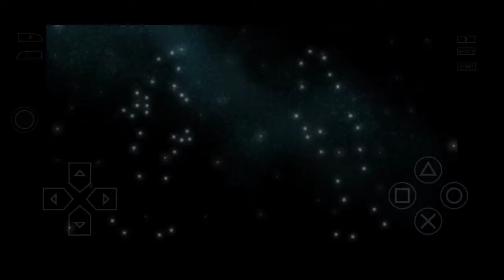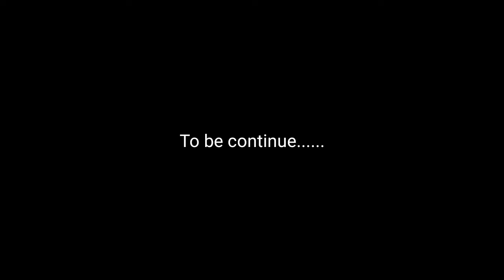PPSSPP Prince Of Persia Forgotten Sand Android/iOS gameplay part 4 Palace Doors Ethereal World Talah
PPSSPP Prince Of Persia Forgotten Sands walkthrough  Android/iOS gameplay  part 4 Palace Doors  Ethereal World Talah

chapter 5 - palace doors
chapter 6 - Ethereal world- Talah

Prince of Persia forgotten sand full gameplay on android psp gameplay by ppsspp gameplay emulator in android story of Prince of Persia forgotten sand

Use headphones 🎧 to hear what I hear

* ABOUT GAME * :-

Prince of Persia: The Forgotten Sands is a action-adventure game developed by Ubisoft Montreal (Quebec, Singapore and Casablanca) and published by Ubisoft.

The Wii, PSP and DS ports of the Forgotten Sands feature exclusive storylines unrelated to the console and PC versions of the game; all take place within the The Sands of Time Trilogy. In particular, the Wii port of the Forgotten Sands  features the original 1992 Prince of Persia port for the Super Nintendo Entertainment System  (or SNES). All versions of The Forgotten Sands  were released May 18, 2010 in the North America.

* Story * :-

The plot in the PSP version involves a prophecy, written that a member of a Prince's royal family will bring an end to Ahihud, an evil fire spirit's reign over a mystical land. To ensure his survival, Ahihud's minions are sent out to hunt down those with the royal blood of Persia.

The Prince escapes his tower, where he is kept protected by his father, and pursues a mysterious guiding light, which turns out to be Helem, a spirit of Time who promises to help the Prince defeat his enemy. Together, they journey to Ahihud's kingdom. The kingdom is completely under Ahihud's control, as it turns out. Ahihud aims to devour the land's magical energy, the Elixir. The Prince frees Helem's sisters and goes to confront Ahihud. The Prince defeats Ahihud's two most powerful servants, the Guardian of the palace and the sand assassin. In the end, Prince is able to kill Ahihud in his own domain in spirits realm, fulfilling the prophecy and restoring the mystic land to its former glory.

* Characters * :-

Prince - Fresh from his adventures in Azad, the Prince is now stuck in a new epic adventure.

Helem - One of the "Sisters of Time", she will help the Prince throughout his journey.

Talah - One of the "Sisters of Time".

Lamya - One of the "Sisters of Time".

Najmah - One of the "Sisters of Time".

Ahihud - The main antagonist, mightiest of the fire spirits, he'll try to kill the Prince because of a prophecy.

Giant - Palace guardian working for Ahihud.
Sand Assassin - The assassin who killed every royal blooded lone warriors.

Device - NUBIA RED MAGIC 3 Android
Recorder- RED MAGIC DEFAULT SCREEN RECORDER

Editing App:-
1)kinemaster
2)snapseed
3)pixellab

I do not take credits for any song,music or any other copyright things in my videos those belongs to it's rightful owner so if you want me to remove things that might belongs to you then contact me on my email id and i will remove it